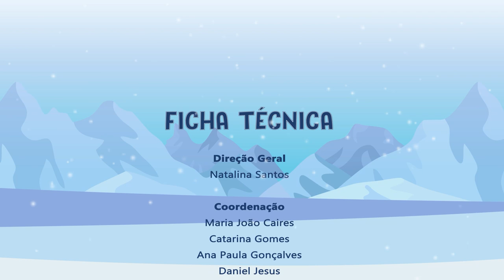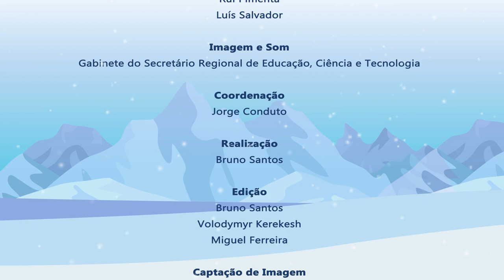20º Dia do Advento Musical 2022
E.B.S. Gonçalves Zarco

" Medley de Natal: Noël Jazz/Last Christmas"

Autor da Letra: Tradicional Americana, versão francesa Monde des Titounis / George Michael - Arranjos: Filipe Sousa, João Silva
Docente: João Paulo Silva

Iniciativa da Secretaria Regional de Educação, Ciência e Tecnologia/Direção Regional de Educação/Direção de Serviços de Educação Artística (DSEA) conta com participação de 24 escolas da Região Autónoma da Madeira.